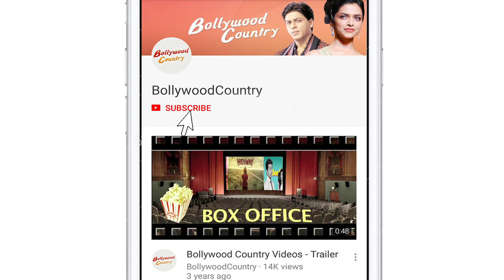Mom to be Kareena Kapoor Khan steps out in style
Actress Kareena Kapoor Khan on Monday was snapped by the papparaazi outside a studio. Kareena was present there for a shoot.